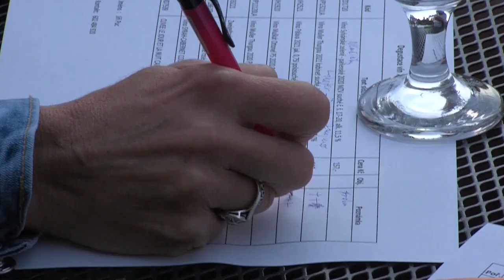VIDEO: Letošní ročník výtvarné kulturní akce Barevný Benedikt v souhrnu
Znovu bychom rádi poděkovali všem zůčastněným výtvarníkům za účast, poděkování patří zejména všem našim sponzorům kteří tuto tradiční kulturní akci v našem Mosteckém regionu podporují, personálu našeho centra Benedikt Most za péči o výtvarníky, a budeme se těšit  opět na další, v pořadí již patnáctý, jubilejní ročník 🎨